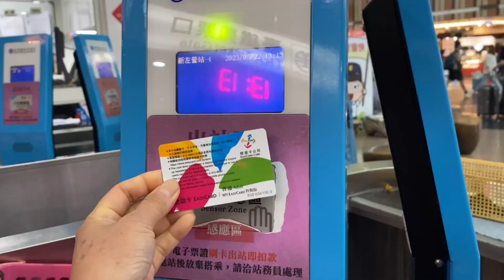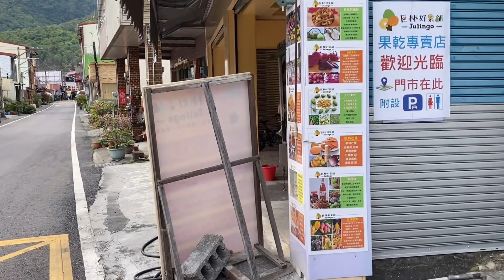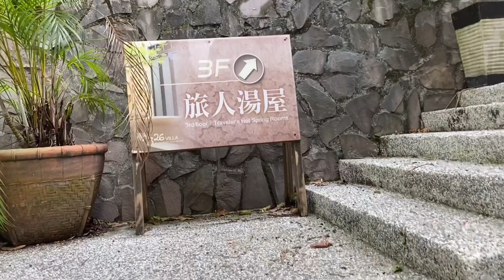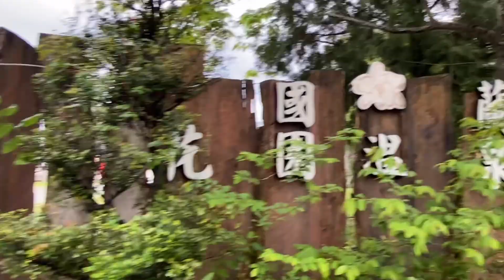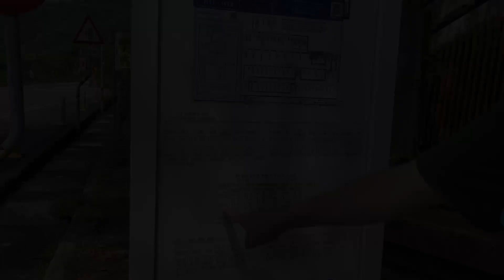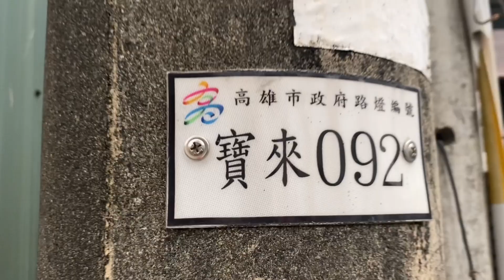JALAN JALAN 3 MALAM 4 HARI DI BAOLAI&TAOYUAN TAIWAN !! 3泊4日台湾宝来＆桃源